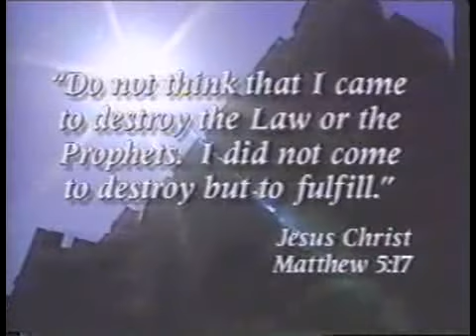The Voice of Truth 80